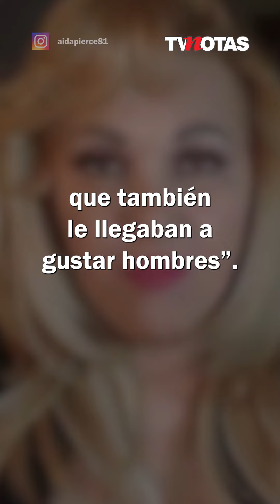Esto dice Aída Pierce sobre la s3xualidad de Héctor Parra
Aída Pierce, quien fue novia de Héctor, cuenta algunas confesiones que el actor le hizo alguna vez.